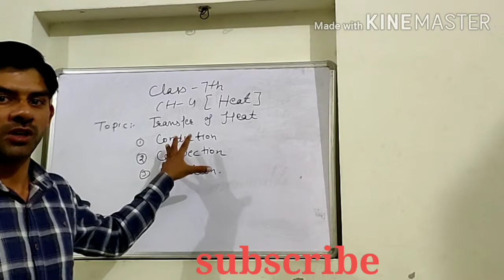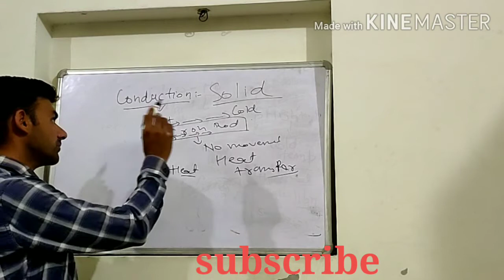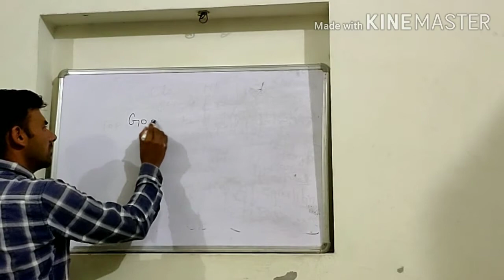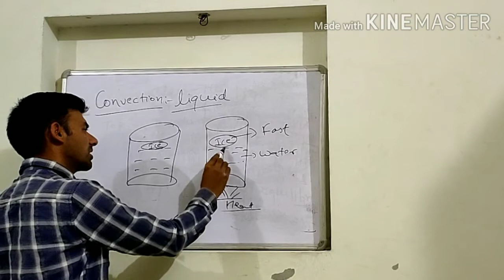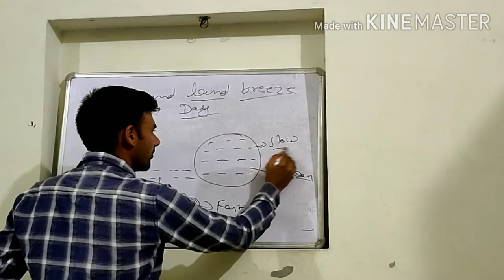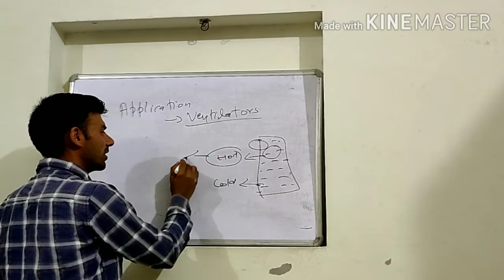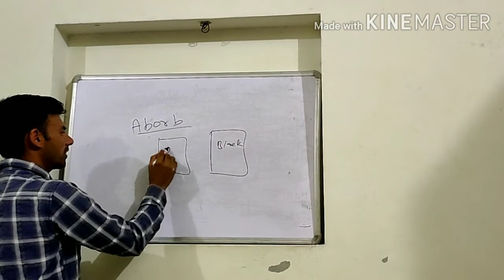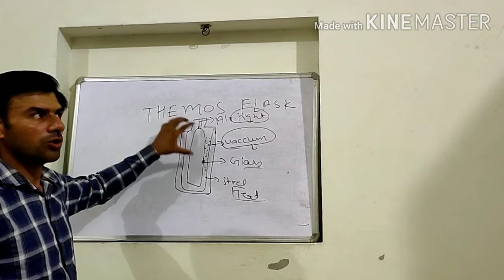Science 7th lesson 4 (Heat)part2